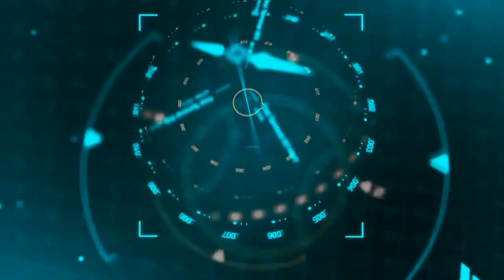new homeopathic song